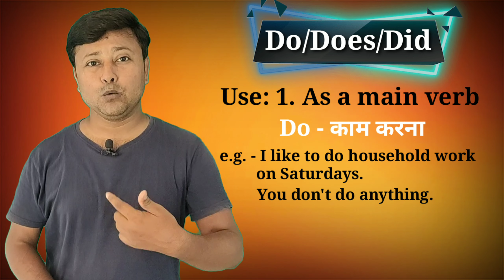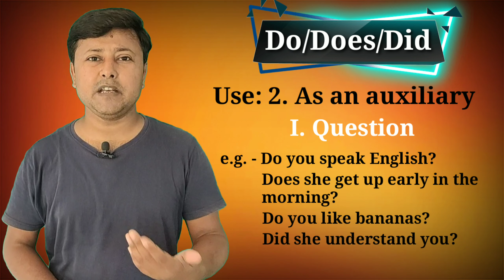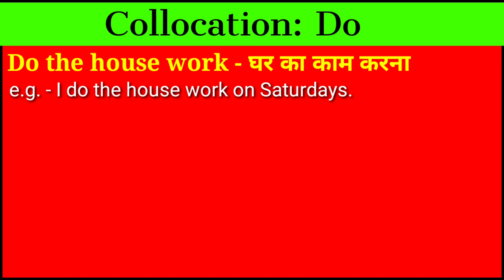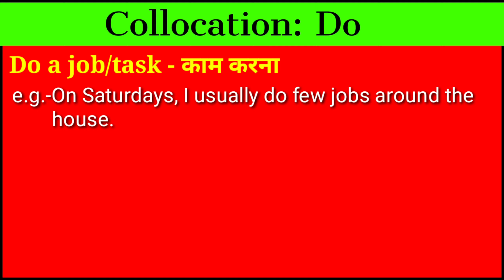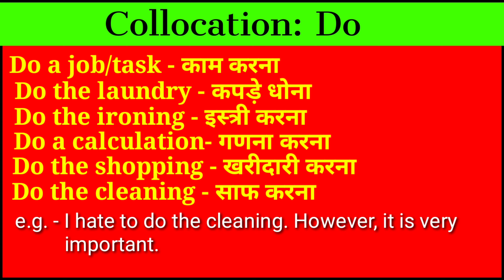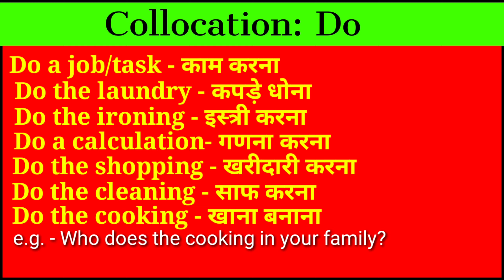Use of "Do/Does/Did"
Hi all
In this video, you will learn detailed collocation on do/does/did.
This video is helpful for those who want to learn English grammar through Hindi.